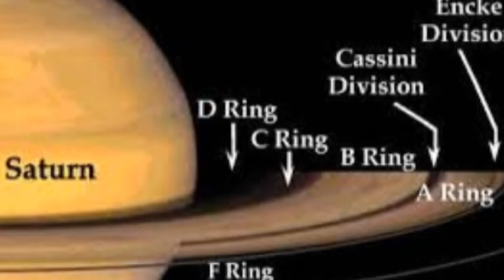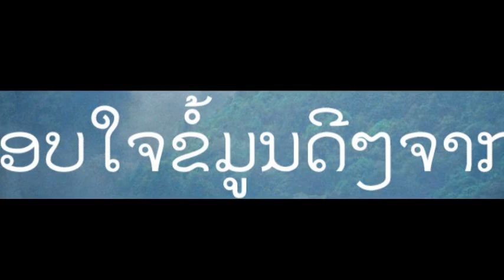ດາວເສົາ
ຄວາມຮູ້ທົ່ວໄປກ່ຽກັບດາວເສົາລາຊາແຫ່ງວົງແຫວນ
ບັນຍາຍໂດຍ: ມີລີ ສາວຟົງວາກົວລີ
ໂດຍສິດ: ອຈ ປາວີ ສຸວັນນະວົງ